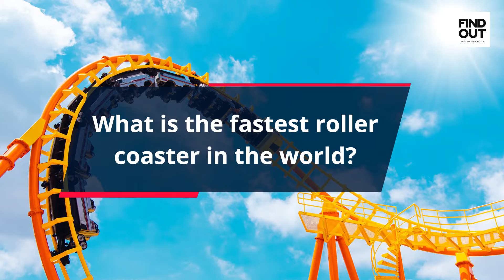What is the fastest roller coaster in the world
Find out what is the fastest roller coaster in the world and how fast it actually is. Discover how tall it is and how long the track is. Did you know that it is in Abu Dhabi and can reach speeds of 149 mph or 240 km/h
Interested in finding out more? then watch this video on the fastest roller coaster = What is the fastest roller coaster in the world

Answer = Formula Rossa in Abu Dhabi with a top speed of 240 km/h

00:00   Intro
00:09   Formula Rossa location
00:19   How fast is Formula Rossa
00:44   How tall and how long is the track
00:52   Ride duration

FIND OUT the answer to lots of fascinating facts with our short YouTube videos giving you the answer with a whole lot more to go with it. Our fascinating facts have music, photos and video making learning fun and entertaining.
We have facts about science and nature, facts about history and geography, facts about art and literature, facts about sport and leisure and facts about entertainment.

Take a look at some of our other category playlist videos:👇👇

ARTS & LITERATURE

ENTERTAINMENT